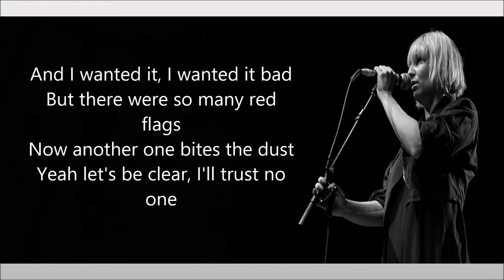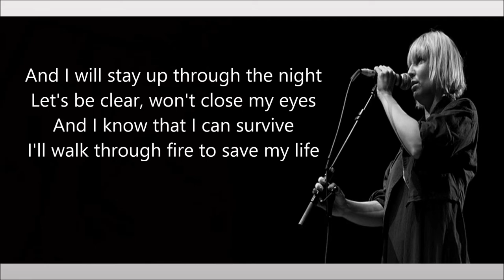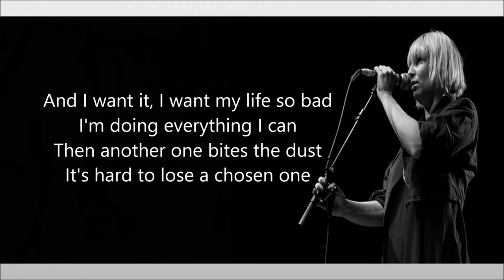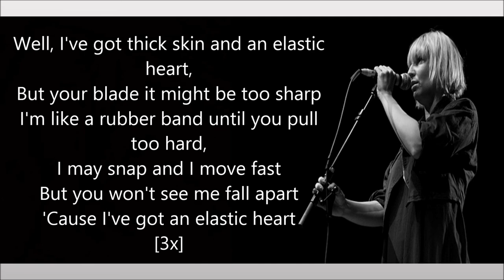Sia - Elastic heart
Elastic Heart

(You did not break me, no)

[3x]